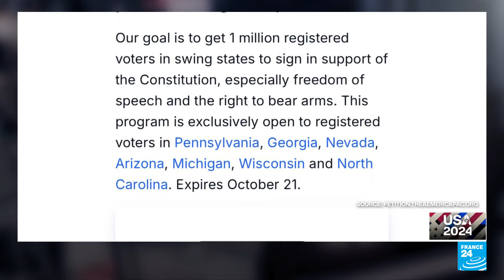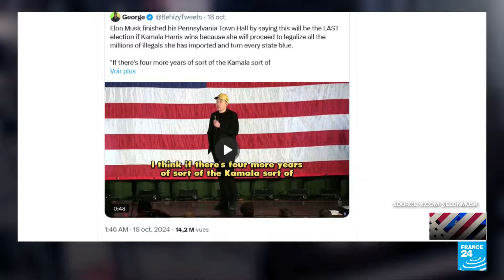EE. UU.: Elon Musk anima a votantes de estados indecisos para que apoyen la campaña de Trump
En Estados Unidos, el multimillonario de la tecnología Elon Musk ha sido un ferviente partidario de Donald Trump durante los últimos meses de campaña hacia las elecciones presidenciales. Dice que apoya otra Presidencia de Trump porque desea que haya menos regulaciones en los negocios, la libertad de expresión y el uso de armas. En semanas recientes, Musk ha estado incluso pagando hasta 100 dólares a votantes para que demuestren que están deacuerdo con él y firmen una petición de apoyo.